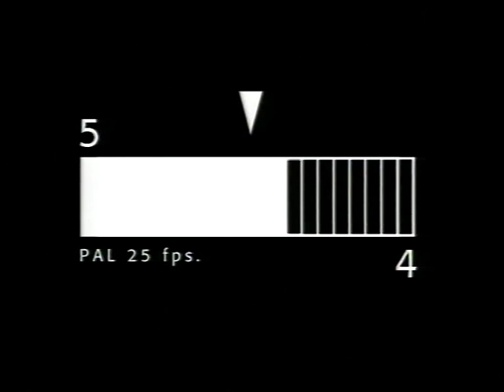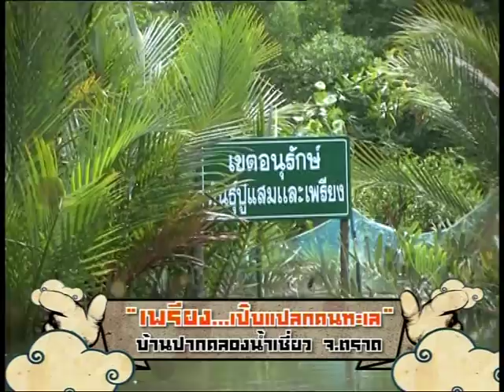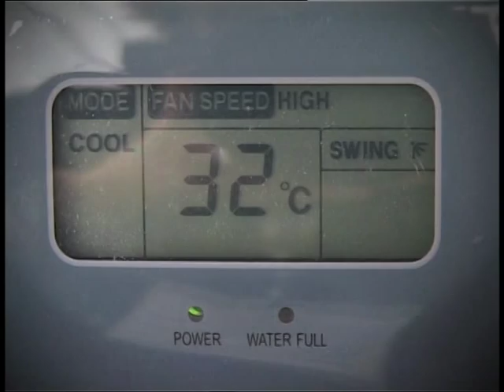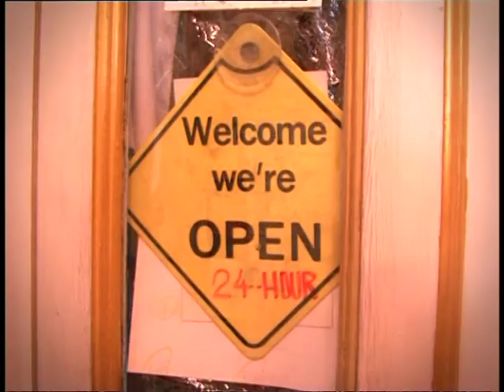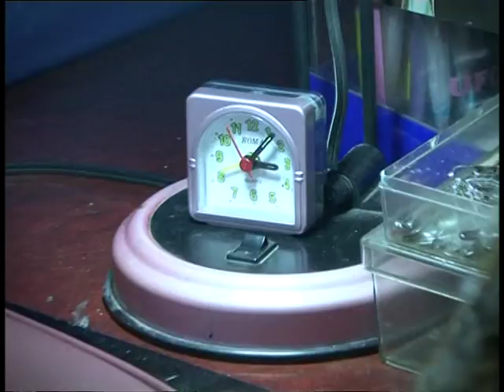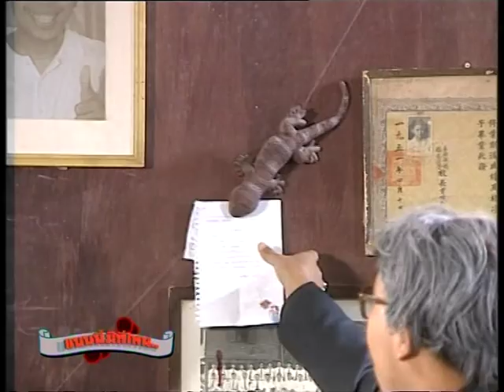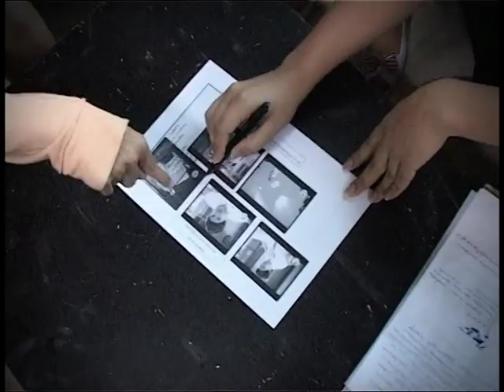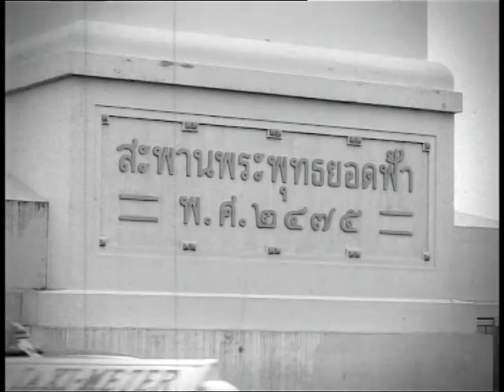แบบนี้มีที่ไหน (PART 1/2) ครูซัน (God'dance fashion studio)